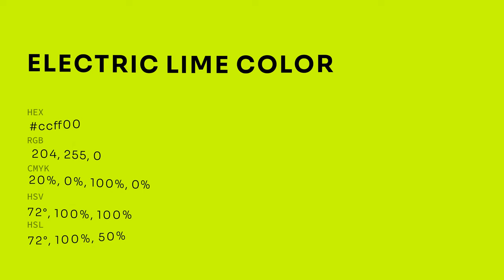Electric Lime color ccff00 hex color - Green color - Cool color ccff00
What color is Electric Lime ? ccff00 hex color - Green color - Cool color ccff00

Hex ccff00 Color Code is also known as Electric Lime color.

Hex ccff00 Color code in RGB color code model is created after adding 80.00% red color, 100.00% green color and 0.00% blue color.
Hex ccff00 Color code in CMYK color (process color) code model is generated after subtraction of 19% cyan, 0% magenta, 100% yellow and 0% black.